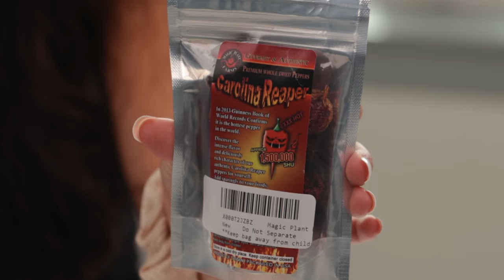Girls Attempt World’s Hottest Pepper Challenge: Carolina Reaper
Two girls vs the World's Hottest Chili Pepper -- the Carolina Reaper.

The Carolina Reaper - Is it truly the hottest pepper in the world?

GET THE WORLD’S HOTTEST PEPPERS HERE:

Carolina Reapers
Ghost Pepper
Paqui One Chip Challenge

CAMERA GEAR WE USE:
Main Camera
Vlog Camera
Best Lens for Close Ups
Wide Angle Lens
Beauty Lens
Gimbal (Ronin S)
Lav Microphone
Beauty Lights
Beauty Light Soft Boxes
Light Stands